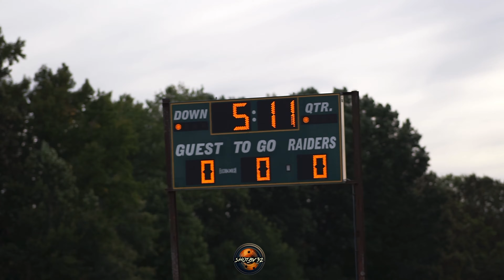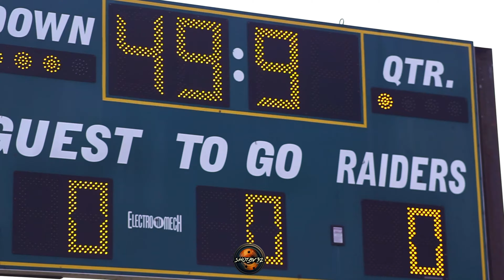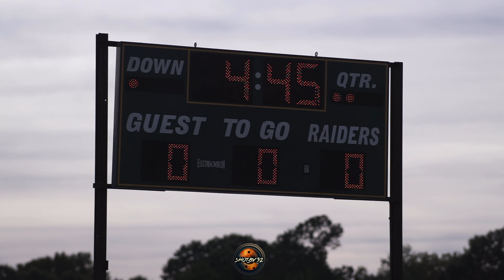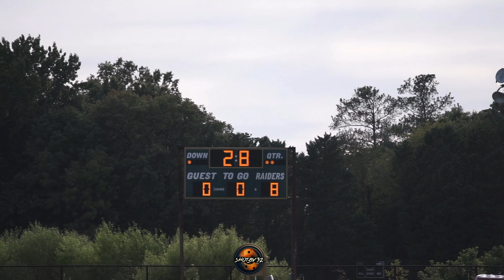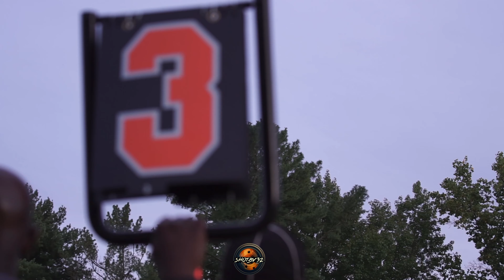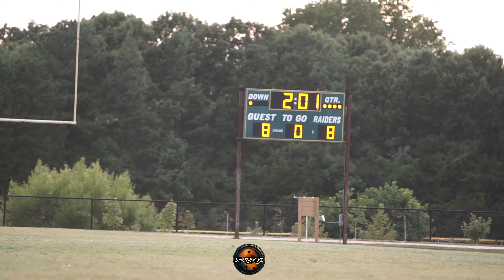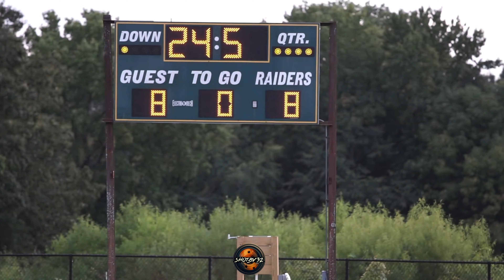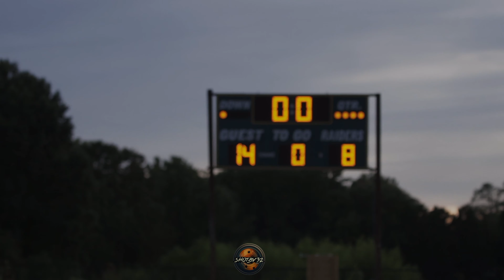Piedmont Middle vs Randolph Middle School Game of the Week ‼️‼️ Must Watch Game